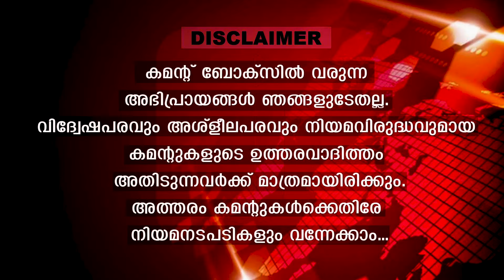പി.ജെയെ വെട്ടിയെ പോലെ ഷൈലജ ടീച്ചറെ ഒതുക്കാൻ പിണറായിയുടെ മാസ്റ്റർ പ്ലാൻ|KK Shailaja| P Jayarayan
കെ കെ ശൈലജയെ ഒതുക്കാൻ കൊടുത്ത സീറ്റോ വടകര പി ജയരാജന്റെ അവസ്ഥയിലേക്ക് ഷൈലജ ടീച്ചറും